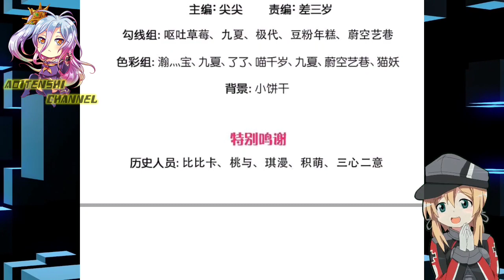Power Inheritance About To Reappear || Immortal Reverence Dad Ch 315 English || AT CHANNEL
COPYRIGHT / LICENSING